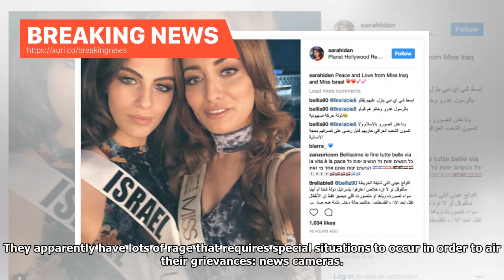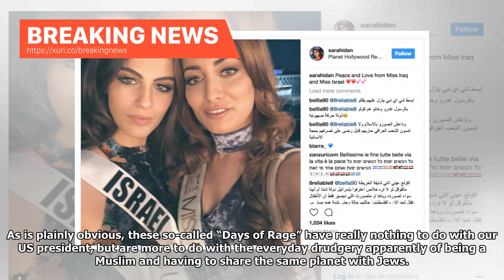Breaking News - The Iraqi beauty Queen's family was forced to leave the country after she posted pi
Breaking News - The Iraqi beauty Queens family was forced to leave the country after she posted pictures of herself with ...

Recently, after Donald Trump announced the historic decision to move the US Embassy in Tel Aviv to Jerusalem, thereby recognizing something that the people and government of Israel already appear to know and honor…that Jerusalem is the undivided capital of Israel…the Fake News Industrial Complex and the Left completely lost it and began to melt down in antifa fits of rage and spluttering confoundedness! It was quite entertaining to , I must say. The necessary wringing of hands began on all the L...